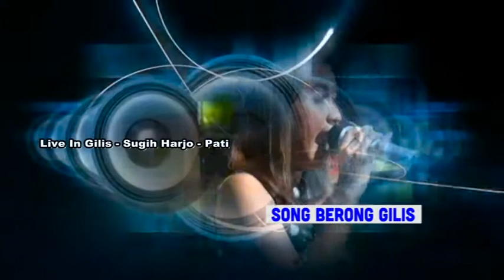Rembulan Dan Matahari - Ayu Aldiva - New Permata Pati